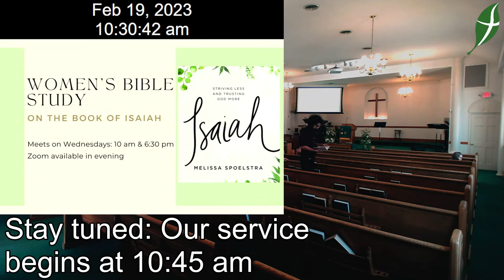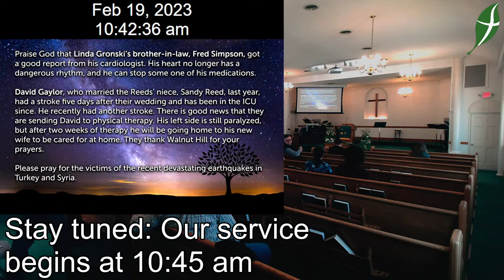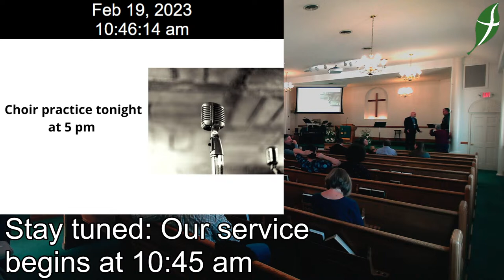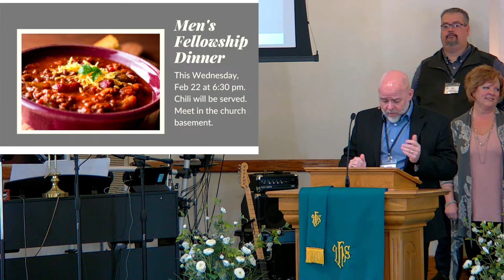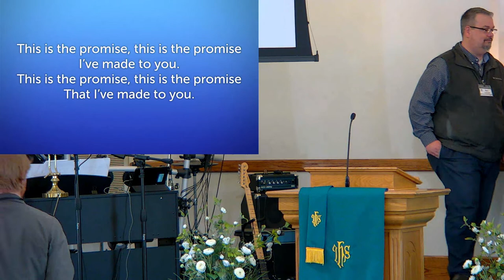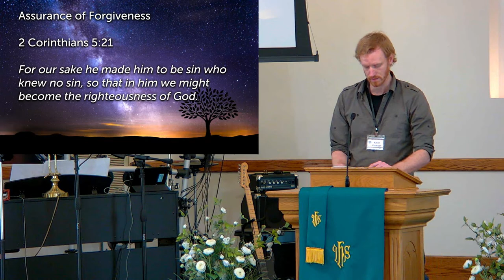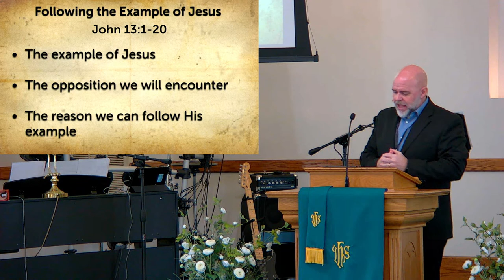2.19.23 WHPC Service